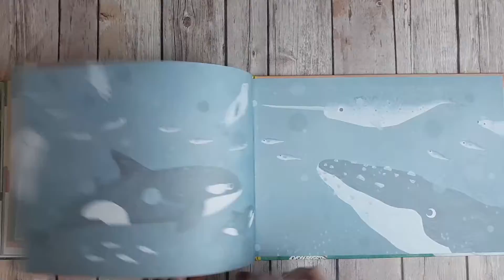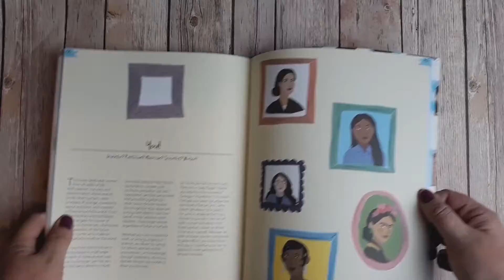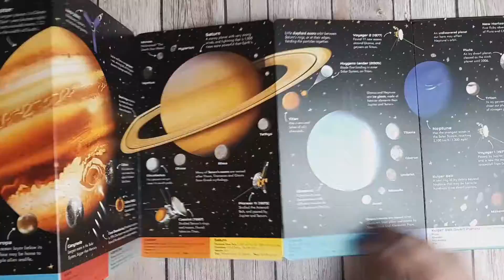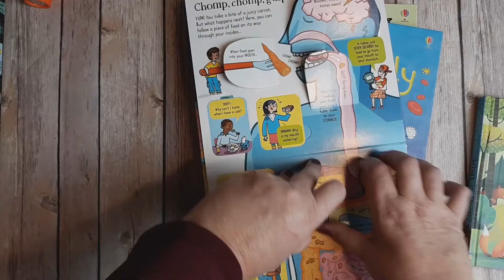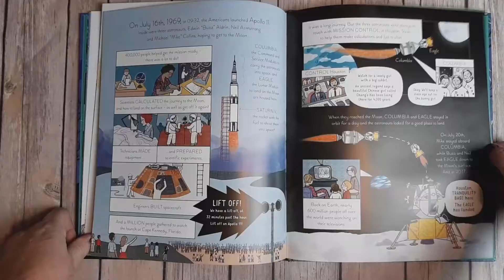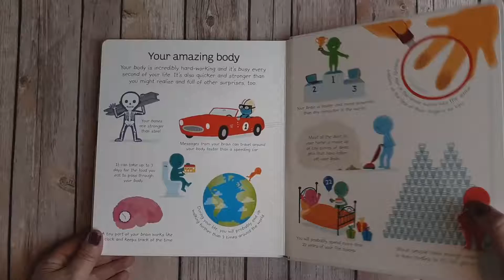Explore the world of Fact Books with Kim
Explore the world of Usborne Books & More with Kim, Party Consultant